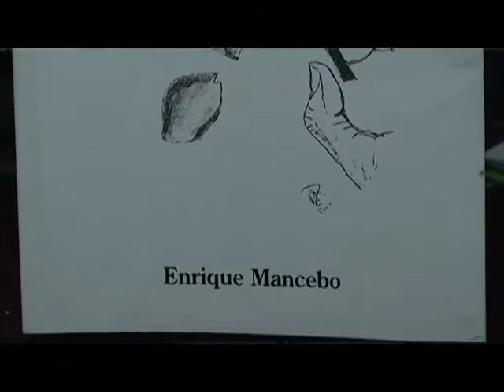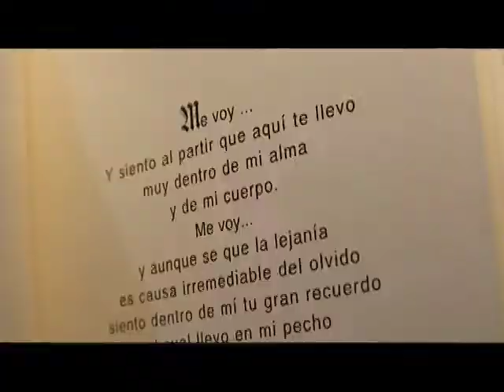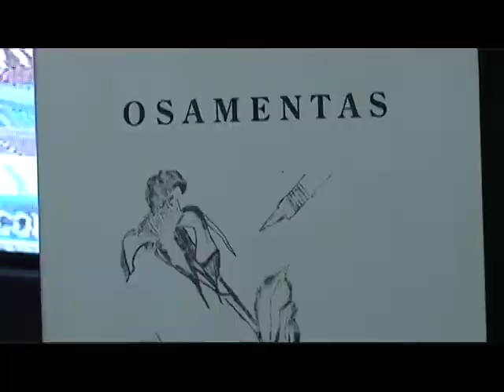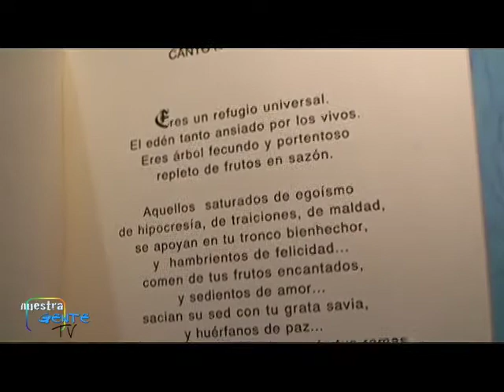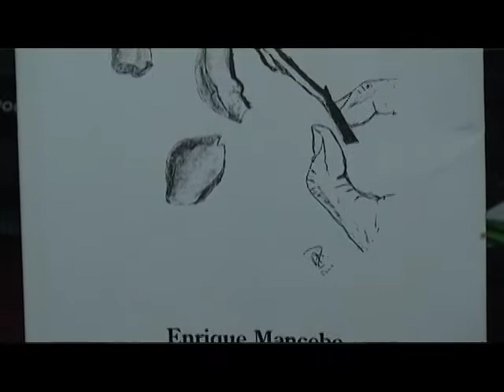Nuestra Gente tv Enrique Mancebo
Programa de Televisión Nuestra Gente TV
Produce Ramón Ramos, Conduce; Mariel Vásquez